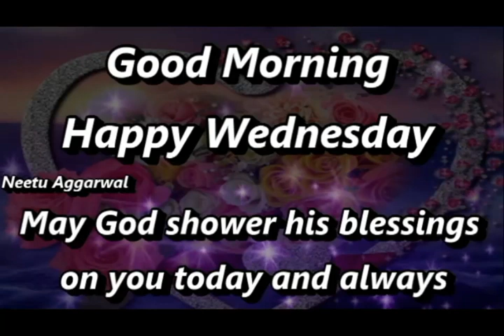Good Morning,Happy Wednesday,Wishes,Greetings,QuotesWhatsapp Video@goodmorningneetuaggarwal2595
Good Morning,Happy Wednesday,Wishes,Greetings,Quotes,Sms,Saying,E-Card,Wallpapers,Music,Whatsapp Video@goodmorningneetuaggarwal2595 @NeetuAggarwalGoodMorning